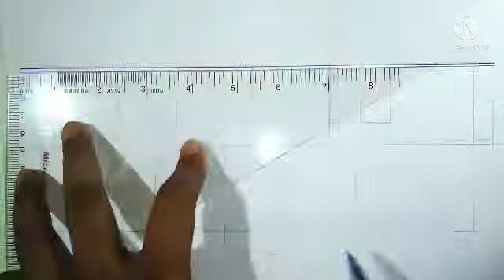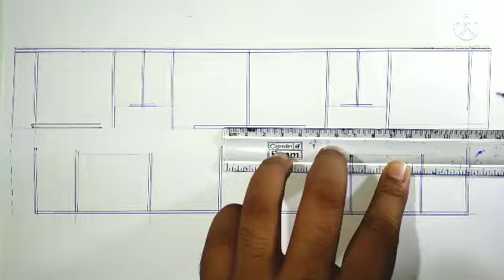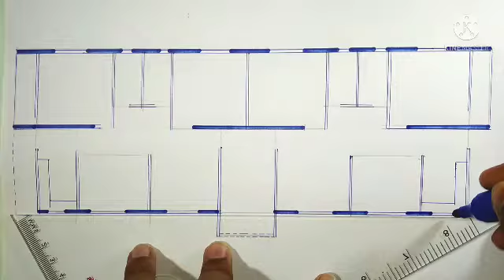68x25 ft two separate house plan||modern independent house plan||ghar ka naksa||1700 sqft floor plan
HOUSE PLAN 360

#modern independent house floor plan for two brothers#68x25 ft floor plan ideas#68x25 house floor plan with dining & drawing#ghar ka naksha#barir noksa#house plan 360##

house plan#
# home plan#
floor plan#
floor plan ideas#
modern house plan#
small house plan ideas#
ghar ka naksha#
barir plan#
home plan sketch#
68x25 ft separate two house plan#
#2 bhk house plan design with drawing and kitchen#
modern house floor design ideas#
#1700 sqft house plan with two independent portion#
modern house floor plan design ideas#
floor drawing ideas#
modern home building sketch#
barir noksa plan#
flat design drawing#
indian house design#
civil construction plan#
all home plan solution#
makan ka naksa#
68x25 feet ghar ka naksha#
68x25 makan ka naksa#
floor drawing#
home floor design ideas#
50x25 ft floor sketch drawing#
indian house plan ideas#
modern 68x25 home floor planing with all system#
house plan 360#
floor design ideas#
floor plan and design ideas#
house floor drawing#
house floor planning with parking#
50x35 home floor drawing#
floor drawing#
makan ka naksha#
flat design#
flat plan ideas#
modern indian house floor planning ideas#
total 4bhk+2 kitchen+2 dining+2 drawing+4 toilets+staircase+2 open areas#
house plan with drawing cum guest room#
modern indian house floor plan ideas#

.Thanking You